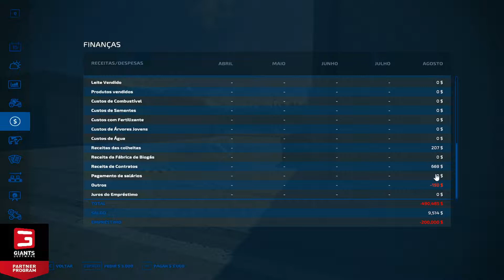episodio 03 Faz Falida desafio de ser rico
opa galera do farming simulator 22 !!
aqui esta um desafio que foi me dado de crescer esta fazenda !!
lives todos os dias na plataforma trovolive/andradejr
as edições dos mapas estão sendo feitas durantes live !!
não precisa pagar para aprender fazer mapas !!